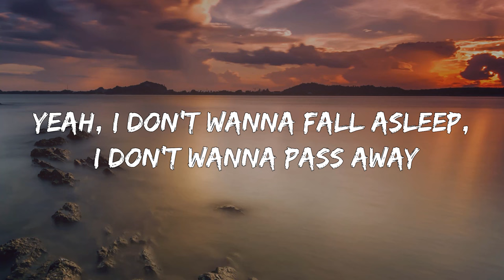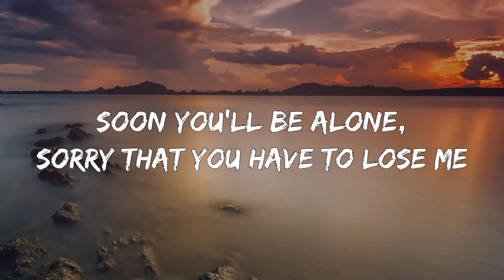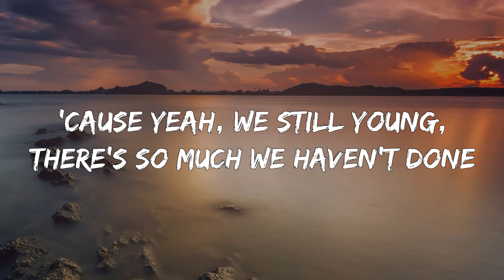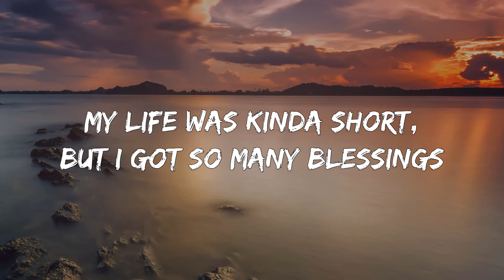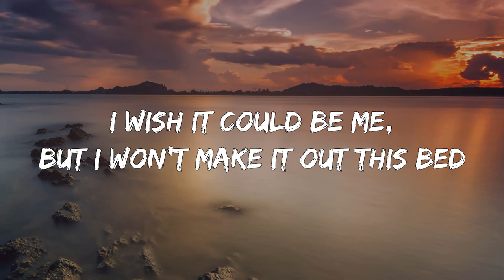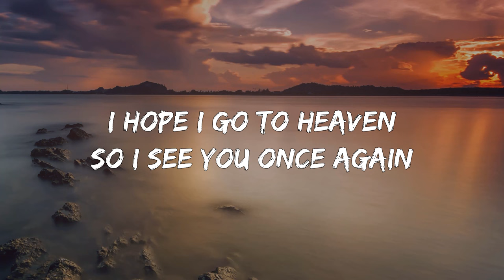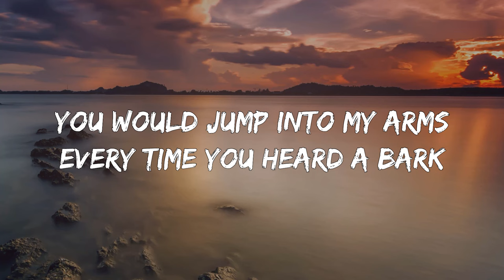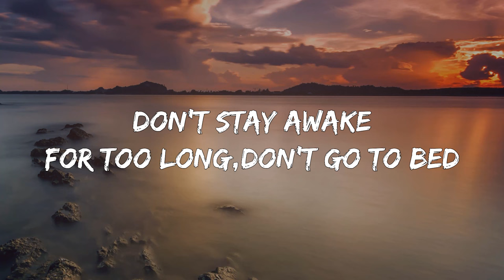Powfu - death bed (1 Hour Lyrics) ft. beabadoobee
🎵 death bed (Lyrics): 🎤

And sneak out through your kitchen at exactly 1:03